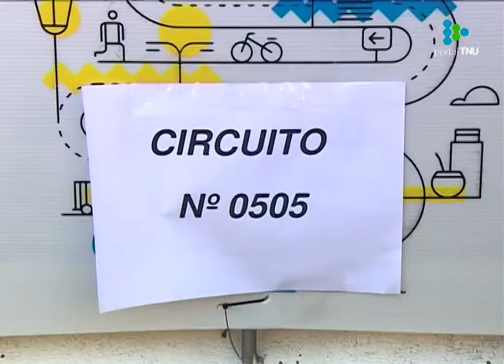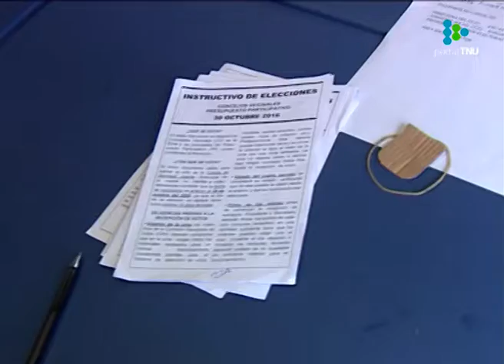Este domingo se votó el Presupuesto Participativo en Montevideo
Más de 83.000 personas votaron en los ocho municipios de la ciudad donde se invertirán 18 millones de pesos en cada uno.